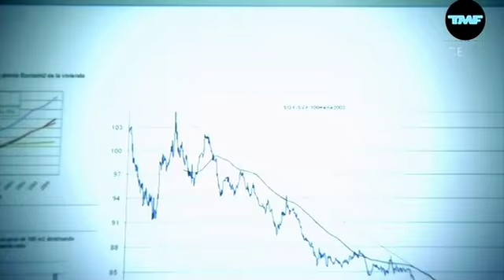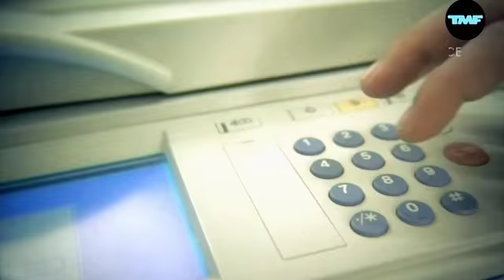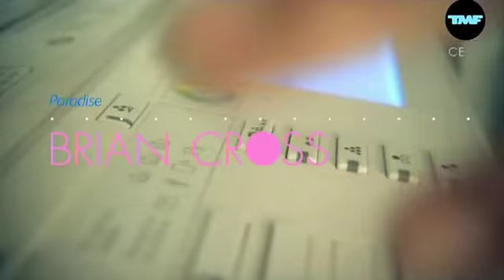Brian Cross - Paradise [HQ Music Video]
Brian Cross - Paradise

HQ